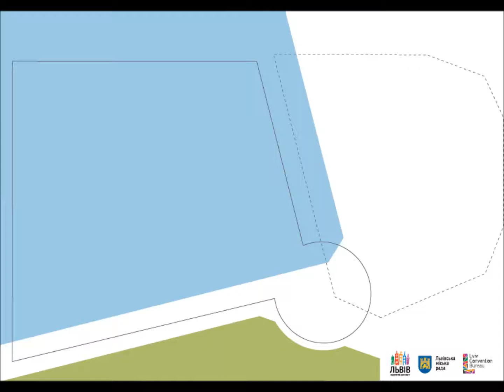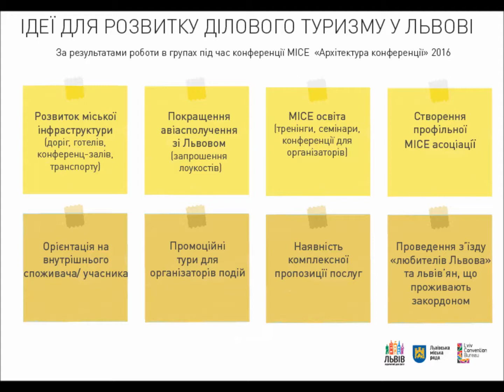МІСЕ конференція 2016. Результати роботи в групах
3 березня у Львові відбулася МІСЕ конференція 2016 "Архітектура конференції", у якій взяло участь 80 учасників індустрії ділової гостинності. Протягом конференції учасники працювали над рішеннями, які, на їхню думку, допоможуть розвитку ділового туризму у Львові.